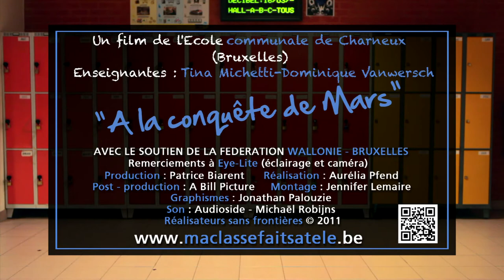MA CLASSE FAIT SA TELE 4 DON BOSCO MARS.mov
Les élèves travaillent sur la planète Mars, ils décident d'être les premiers à poser le pied sur la planète !